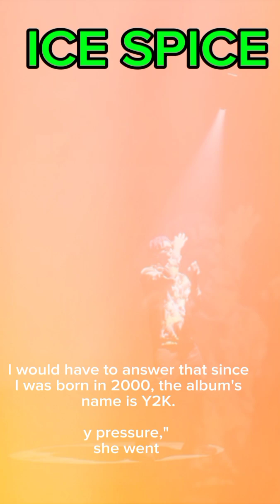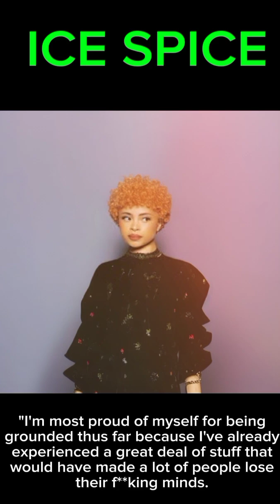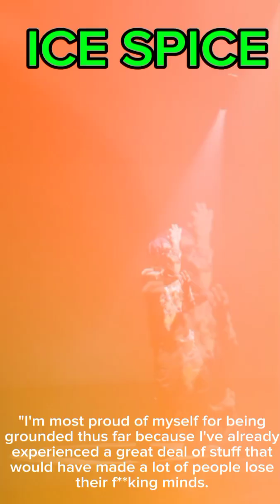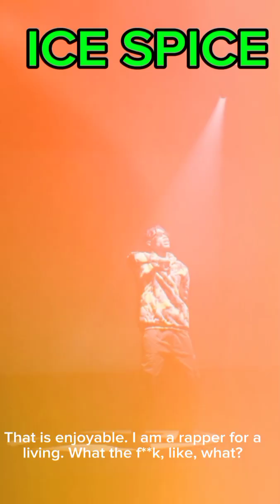ICE SPICE first studio album is now officially complete, The project is "Y2K",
Ice Spice declared that the recording of her first studio album is now officially complete.

 The project, called Y2K, is expected to release later this year.

Y2K is the follow-up to 2023's Like..?, which featured six tracks and Lil Tjay's lone feature.

 Along with major successes like "In Ha Mood," "Munch (Feelin' U)," and "Princess Diana,"

It also included other songs that have platinum or gold RIAA certifications.

Five extra songs were added to the deluxe edition, including "Deli,"

which featured Nicki Minaj as a guest.

In addition to her first EP, Ice Spice collaborated with Rema on "Pretty Girl" and Minaj on "Barbie World" in 2023.

Picture google news and Pexel.com